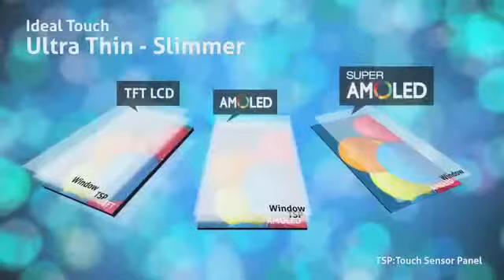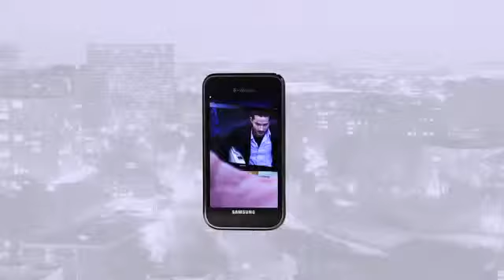Samsung Vibrant GSM Phone - Se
¿Te gustó?  Cómpralo en MercadoLibre.